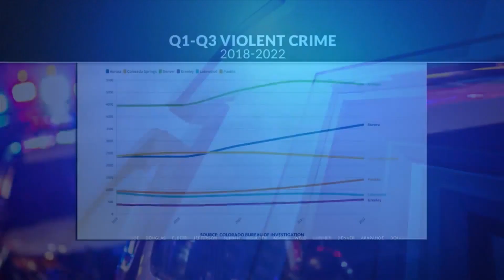Crime continues to rise in only a few Colorado cities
Comparing the first three quarters of the year, Colorado crime has gone down in 2022. Of Colorado’s largest cities, only a handful have seen inflated crime rates continue rising into 2022. DJ Summers breaks down the numbers.